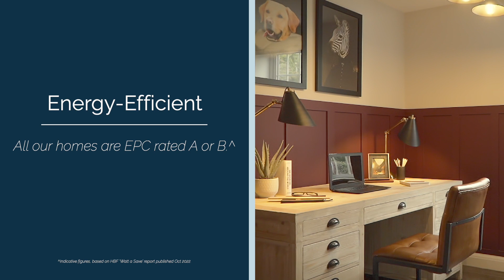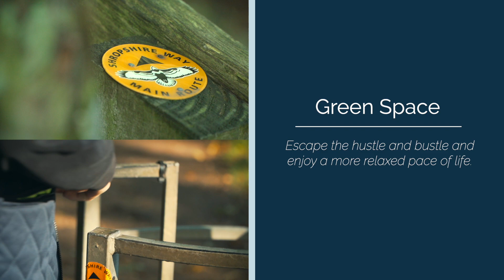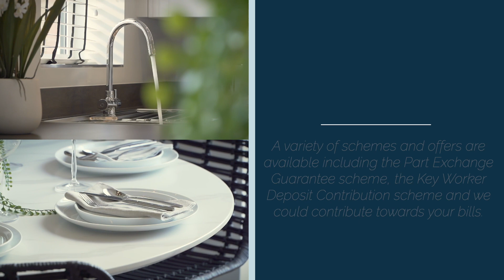Rose Place in Shrewsbury | David Wilson Homes